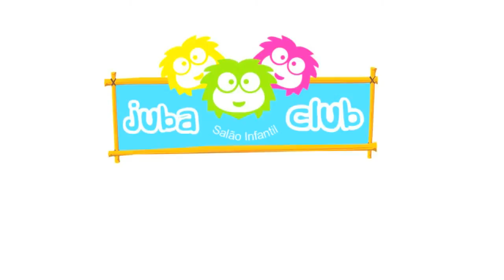Vídeo Inauguração 720p